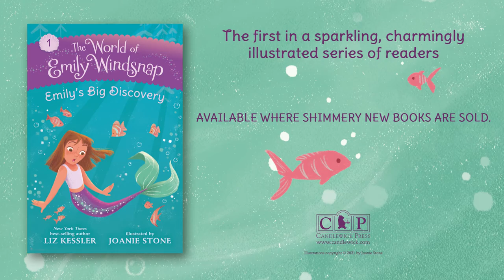The World of Emily Windsnap — Welcome to Emily’s Big Discovery!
Liz Kessler discusses her exciting new line of readers that brings half-mermaid Emily Windsnap—star of the New York Times best-selling series—to a younger audience!

More About the Book:
The World of Emily Windsnap: Emily’s Big Discovery
by Liz Kessler
illustrated by Joanie Stone

Welcome to Emily’s Big Discovery, the first in a sparkling, charmingly illustrated series of readers. With a mermaid tail and an entire ocean awaiting her, Emily is eager to meet new friends and swim off on big adventures in this inviting new series for the younger set, based on the best-selling middle-grade series by Liz Kessler. Available in hardcover and paperback!